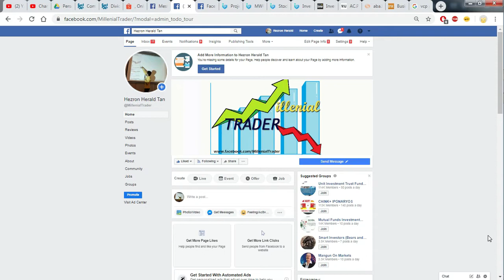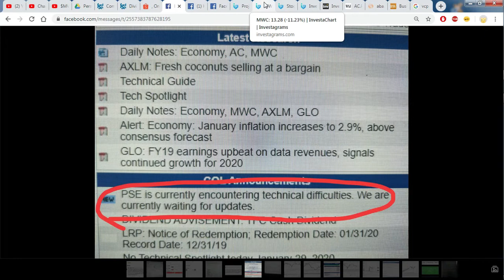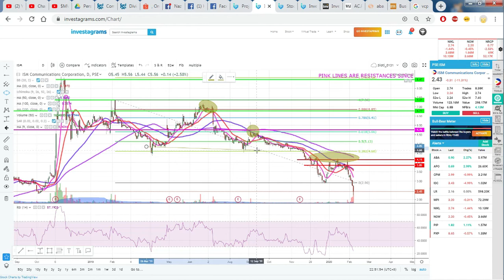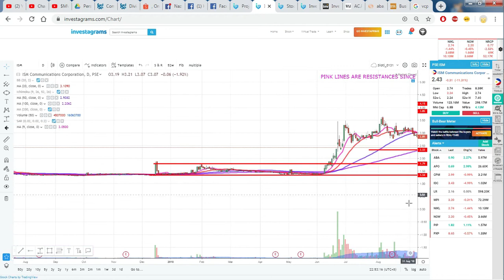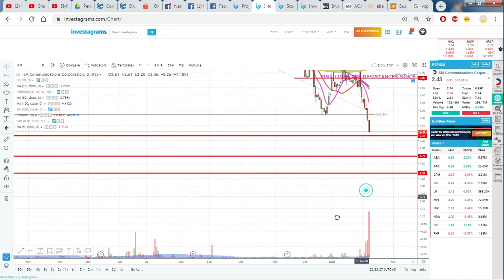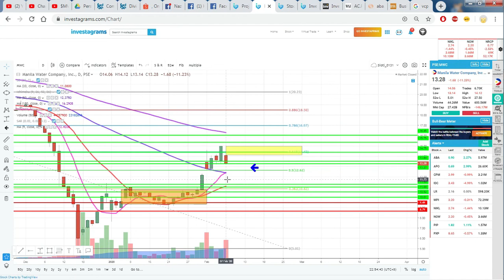Are these STOCKS a GOOD buy NEXT WEEK?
Today we will talk about $MWC, $ANI, $ISM

1. Tender offer @13.00/sh VS MWC - What shall we do?
2. $ANI with RSI at oversold level, what shall we do next ?
3. Is it safe to buy $ISM now?
4. How to trade $MWC, $ANI, $ISM base on technical analysis and market sentiment Next week.